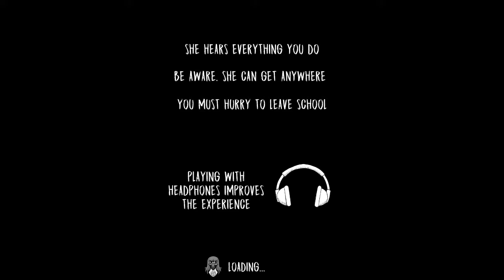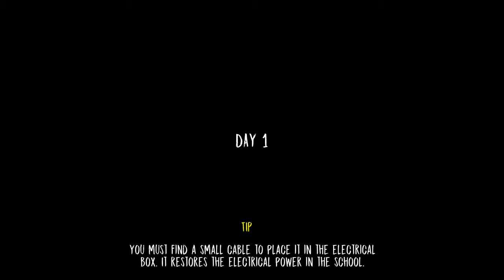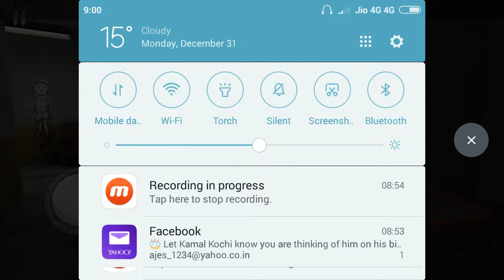Evil Nun Ghost mode